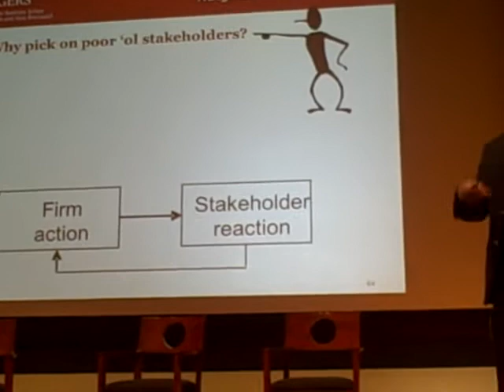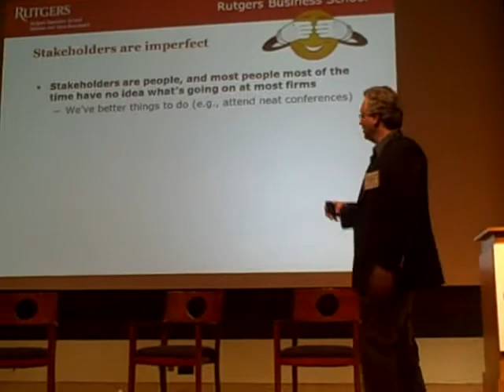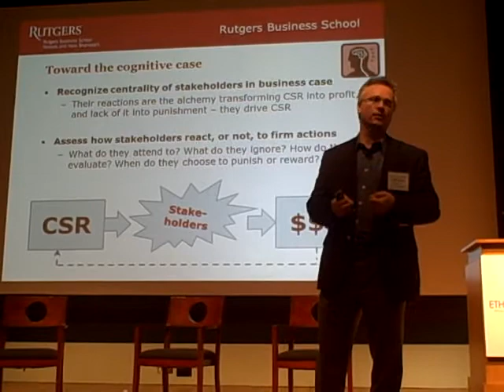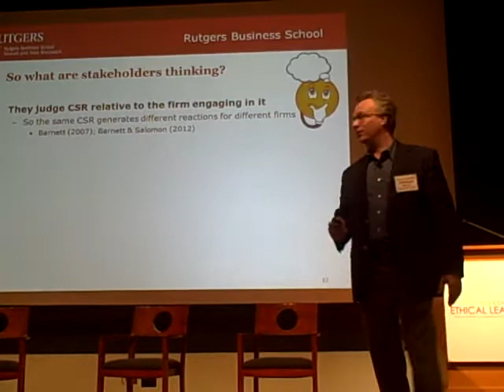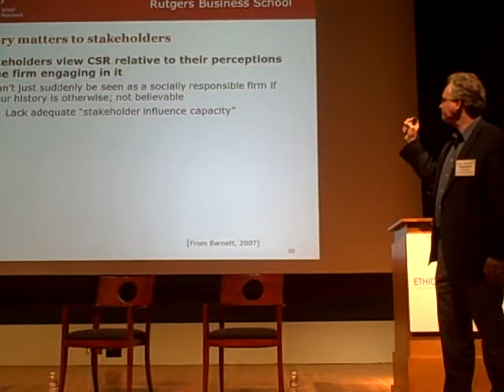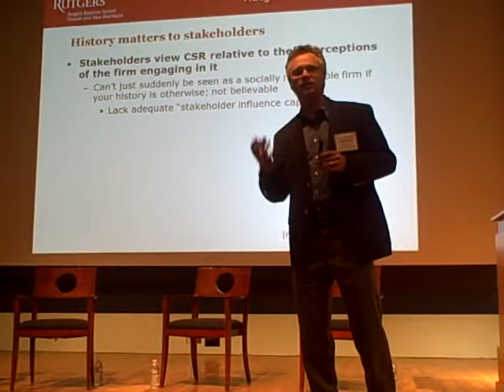Michael Barnett Discusses Stake Holders Connection to Ethics